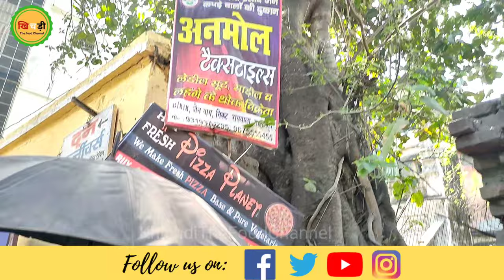Saharanpur Food Tour 🤗☕ Ye Hai Famous Moth Chane Ki Chatpati Chaat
Saharanpur Food Tour - Chaat toh aapne bahut tarah ki khayi hogi lekin moth chane ki mix chaat shayad na khayi ho ye aapko specially saharanpur mein milegi. Agar aap kuch acha tasty healthy street food khane ke baare mein socha rahe hain toh moth chana ki chatpati chaat sabse best hai,